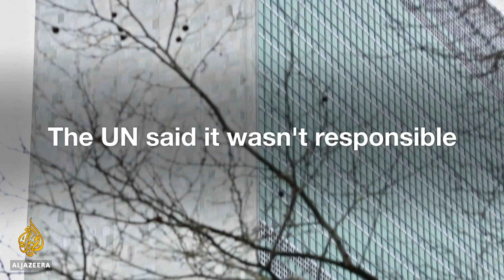After 13 controversial years, the UN's mission in Haiti ends